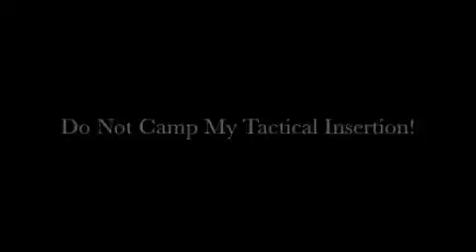MW2: HITMAN VS J RASTA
This is a Hitman's response to a video posted by J Rasta.  Make sure you leave a comment & rate it.